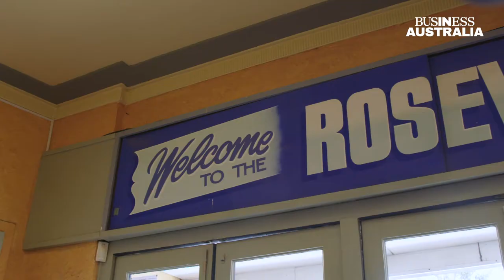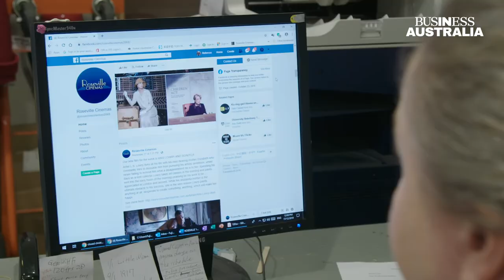Rolling back the curtain with Roseville Cinemas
Emma Adario is the Managing Director of Roseville Cinemas – a small business that has stood the test of time for over 90 years. Roseville Cinemas has been operating since the 1930s, with Emma’s family acquiring the business in the 1970s.

The cinema employs around 20 staff, with one employee having been with the business for over 20 years.

Roseville Cinemas has faced a number of challenges during its operation, from the introduction of video, DVDs, and streaming services like Netflix and Stan.

Emma credits the business’ longevity and success to their commitment to having a unique point of view and excellent customer service. There is still a person selling tickets at the box office, selling goods at the candy bar and ripping your ticket as you enter the cinema.

Customers travel from as far as the Blue Mountains, Central Coast and the Southern Highlands for the authentic cinema experience. This is why Emma’s key piece of business advice is to be happy doing what you're doing and don’t change unless absolutely necessary.

“I think we'll pretty much continue doing what we've been doing so far as people seem to still enjoy what we're doing and if we need to change, we'll change as required.”

Roseville Cinemas has been a member of My Business for over 18 years. They use our Workplace Advice Line for updates on wage information and assistance with employee matters that may come up over time.